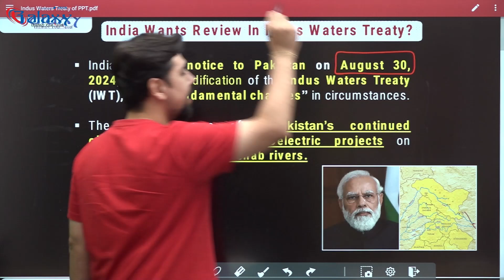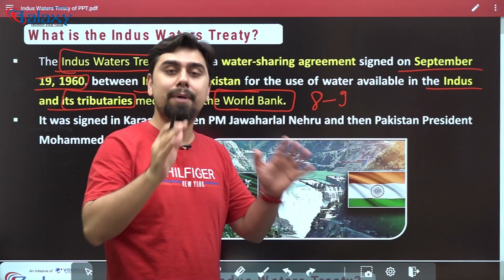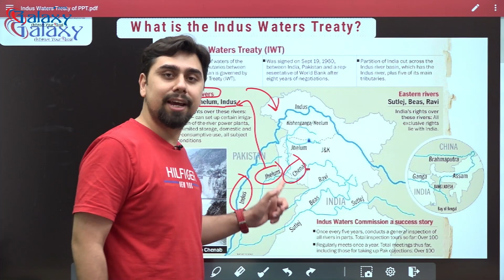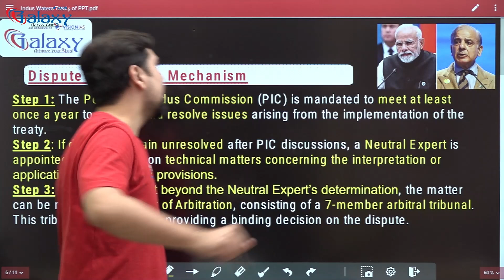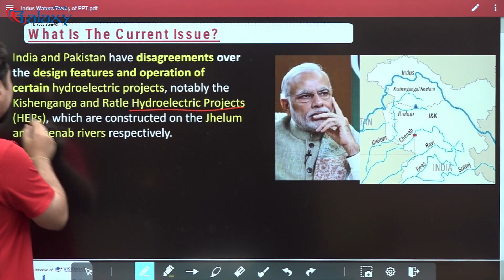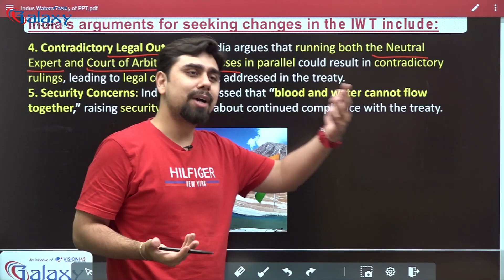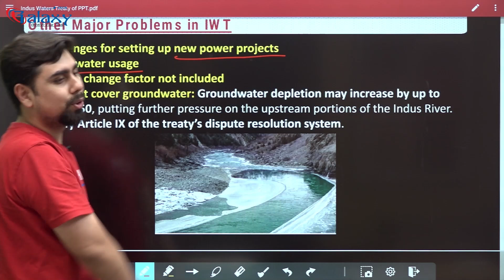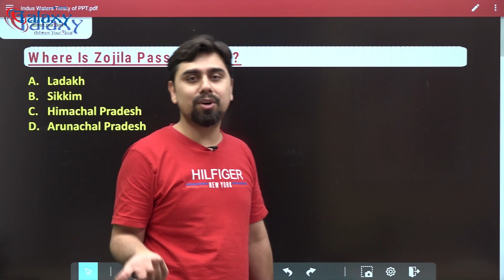India Demands Modification Of Indus Waters Treaty | India sends notice to Pakistan | Full details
In this video, we discuss India's recent demand for the modification of the Indus Waters Treaty and its notice to Pakistan. This treaty, signed in 1960, governs the water distribution of the Indus River and its tributaries between India and Pakistan. Learn about the latest updates, historical background, and how these changes could impact the geopolitical dynamics in South Asia.

📌 Key Points Covered:
1. Overview of the Indus Waters Treaty and its significance.
2. India's reasons for seeking modification of the treaty.
3. Pakistan's response to India's notice.
4. Possible international and regional implications.
5. Important MCQs for competitive exams related to the Indus Waters Treaty.

This topic is crucial for your preparation for SSC, UPSC, and other competitive exams, especially for current affairs and general knowledge.